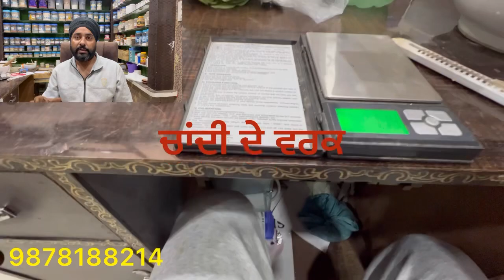ਉਜੜਦੇ ਘਰਾਂ ਨੂੰ ਵਸਾਉਣ ਲਈ ਮਰਦਮੀ ਮਦਮਸਤ ਗੋਲੀ❤️